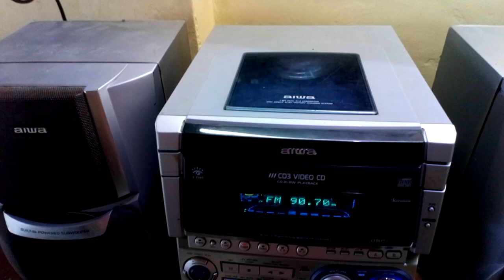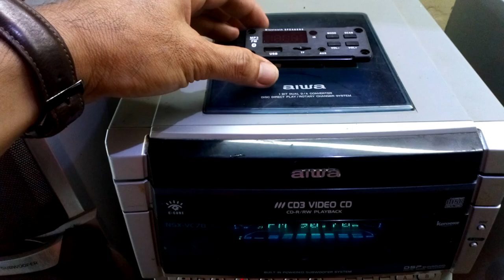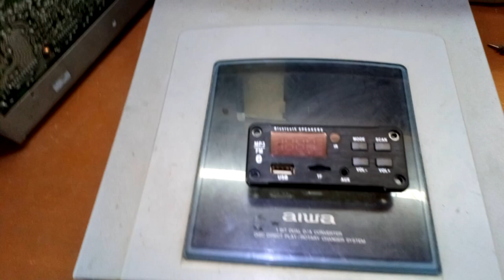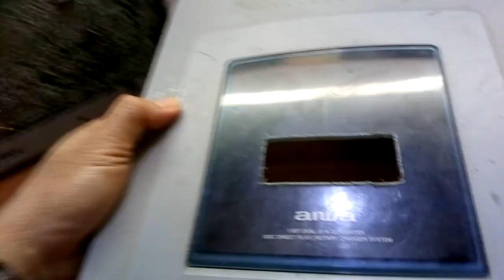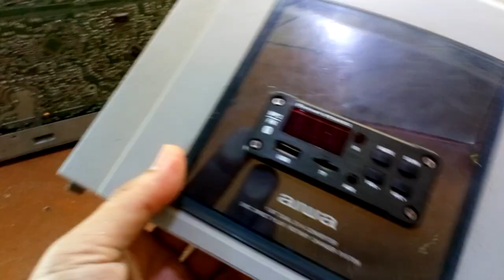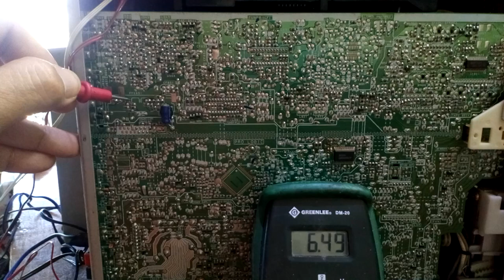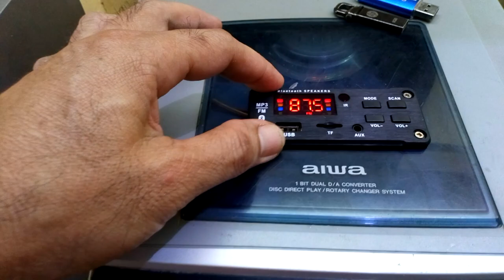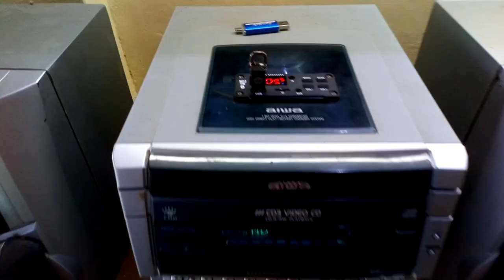HOW TO MAKE A BLUETOOTH SPEAKER & USB OF AN OLD STEREO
DUE TO NO LONGER AVAILABLE OF CASSETTE & VCD, THIS UNIT IS UPGRADE TO BLUETOOTH/USB DECODER TO USE AGAIN.